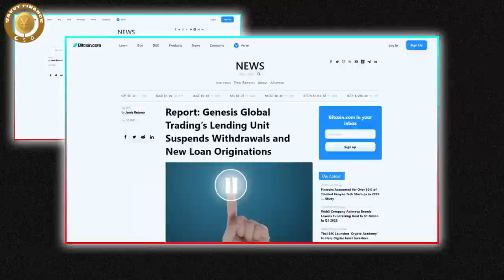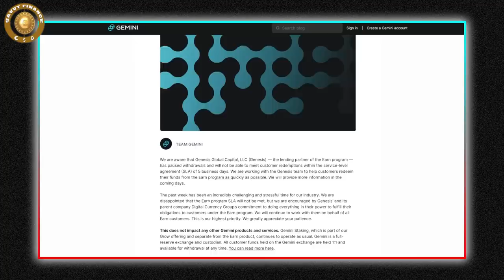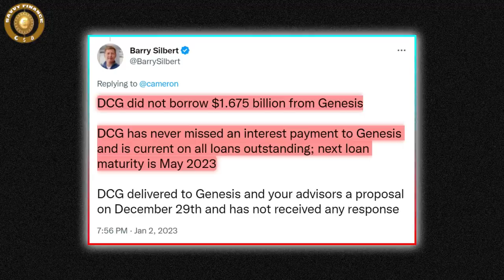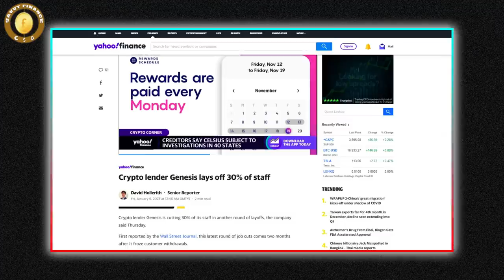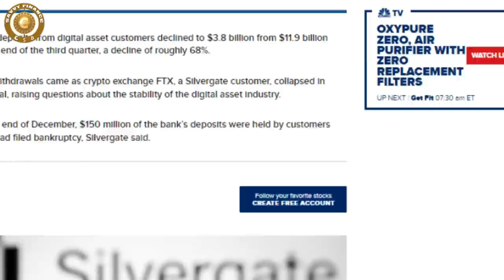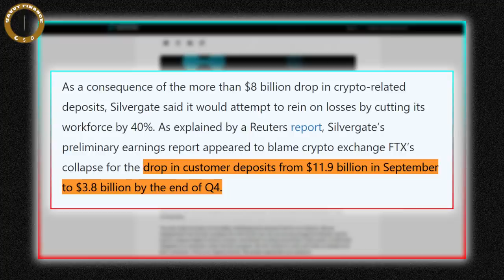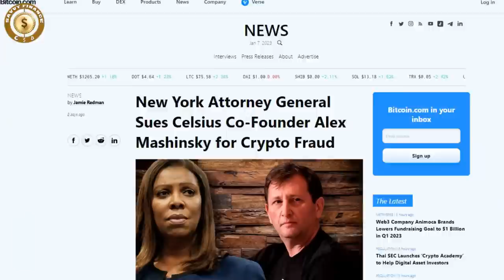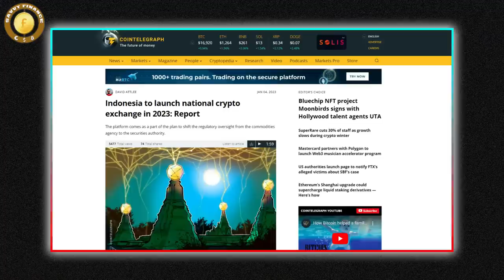After FTX Collapse, The Winklevoss Gemini Set To Follow Next...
After all the turmoil and extreme bloodbath of the past year, the cryptocurrency industry is more than ready for a fresh start in 2023, one which would hopefully be devoid of more billion dollar collapses and massive price declines. However, recent events show that that future might not be coming anytime soon. We are less than ten days into the new year, and the headlines are already as crazy as they were during some of the craziest moments in 2022.

In this video, we are going to examine some of those headlines and their impact on the overall digital assets industry. Is 2023 already shaping up to be a worse year for cryptocurrency? We hope to have the answer to this very important question by the end of the video. Without further ado, let’s dive right in. The first headline on our radar is the developing story slash drama between cryptocurrency exchange Gemini and Digital Currency Group, the parent company of crypto lender Genesis.

If you are looking to bank profits with one of the best traders in the world, get ‘InTheMoney’ with Gareth. Gareth famously called the Bitcoin market top, as well as many other major events in the stock market over the last 16 years.